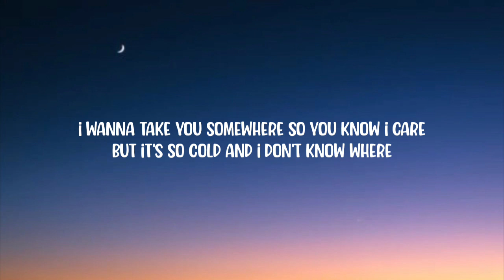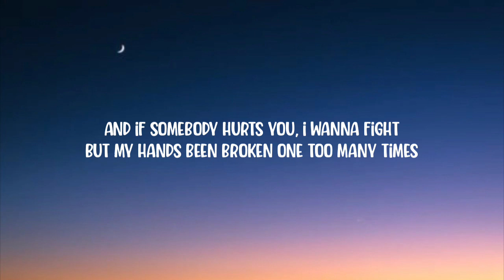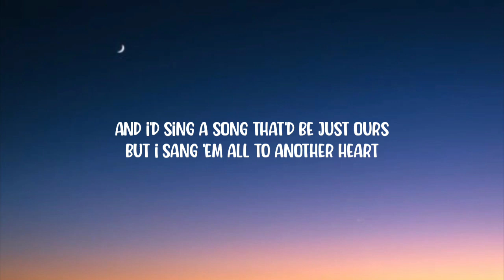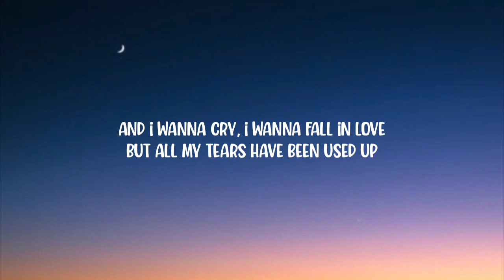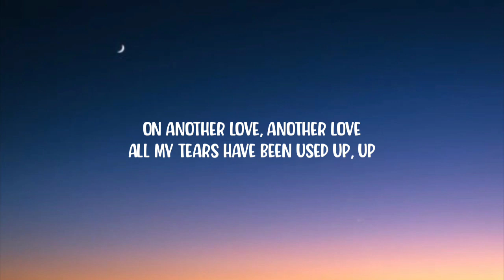Tom Odell - Another Love (Lyrics)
[Chorus]
Up

[Post-Chorus]
Oh-oh-oh-oh-oh-oh-oh
Oh-oh-oh-oh-oh-oh-oh

[Chorus]
Up

[Post-Chorus]
Oh-oh-oh-oh-oh-oh-oh

[Chorus]
Up